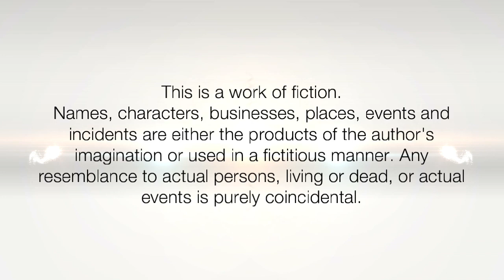ASMR Bun Drop | ASMR Bun Flaunting | How to:Perfect Bun Drop | DIY Bun Drop Tutorial | ASMR Hairplay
Nowadays Hair Play & Hair Flaunting is very common in Long Hair Females Specially In Mid age & College girls. They do Hair Flaunting Via Bun Drops, By Making Hairstyles or Spreading them, Showing them off on Various Social Media Like Facebook, TikTok, Vigo Video, Snapchat, Instagram. In this video we just try to show how you can make perfect bun drops & hair flaunting with you own long hair and get more & more likes on social media platform.facebook TikTok Snapchat Instagram VigoVideo.

ILHW Rapunzel Saloni's Beautiful Everyday Stick Hair Bun Flaunting & Swirly Bun Drop With Her Knee Length Silky & Healthy Hair.